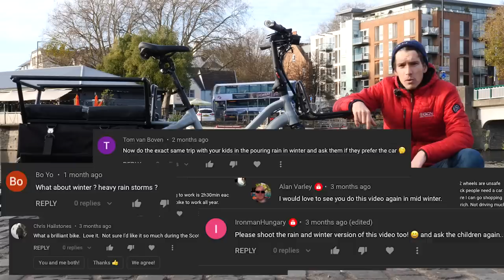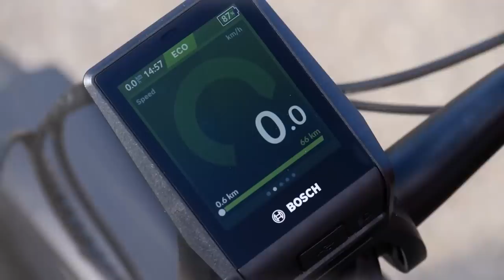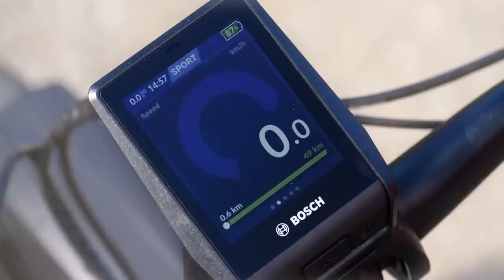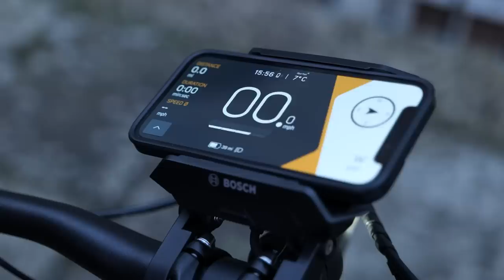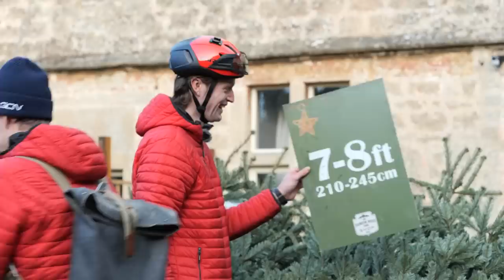Can You Go Car Free In Winter? We Gave It A Try!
As more of us think about what we do to help preserve the environment, switching from a car to an e-bike is one of those considerations. However, it’s one thing doing this in summer, but what about the winter, with its short daylight hours and cold, rainy or even snowy weather? Si has decided to find out if you really can give up the car in winter and ride an e-bike all year round instead!

ES_Dancing on a Memory - Hallman.mp3
ES_Evening - Twelwe.mp3
ES_Foxtrot - Tigerblood Jewel.mp3
ES_Jingle through the Snow - OTE.mp3
ES_Ragtime - peerless.mp3
ES_Santa's Radio - Heyson.mp3
ES_Soft Speak - Siarate.mp3